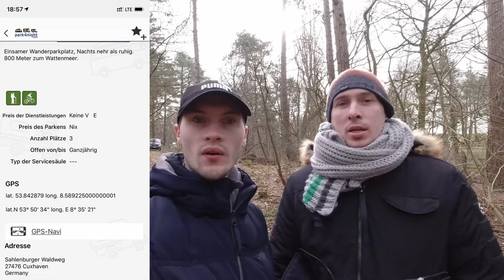Roadtrip - Wochenende in Cuxhaven - Sonne, Meer & Schiffsausläufe - Teil 3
Cuxhaven an der Kugelbake hat jerade in den Sommermonaten immer wieder tolle Schiffsaus- bzw. Einläufe zu bieten. In dieser Nacht kamen gleich zwei AIDA Schiffe die sich Richtung Nordsee aufgemacht haben.

GPS-Koordinaten vom Sahlenburger Waldweg, 27476 Cuxhaven, Deutschland